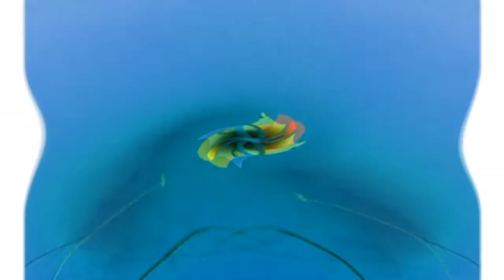Windows 7 Startup Logon NOW MY VIDEO Effects in G Major 815